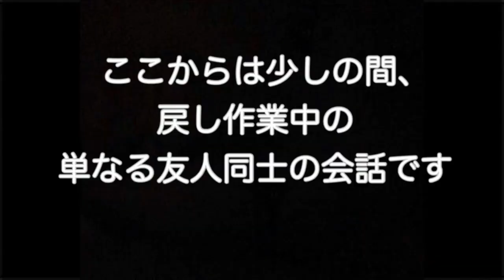【FANTASY ZONE】86年製の埓も無き、その先へ【レトロゲーム】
前回の動画↓

【FANTASY ZONE】86年製の空想は心身を削る!?【レトロゲーム】